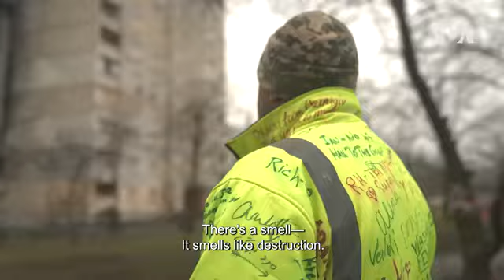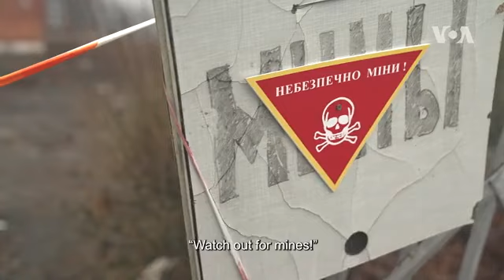Here to Help | A Humanitarian Volunteers in Ukraine (S2, E20) | 52 Documentary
Ian Netupsky is an American humanitarian volunteer in Ukraine. He has been helping refugees, transporting supplies, food, medicine, etc. to the Eastern-Ukrainian territories under siege. His main reasons for volunteering are his teenage kids – he wants to make sure they can continue living in a world with freedom and democracy.